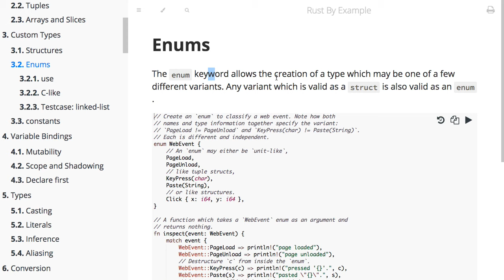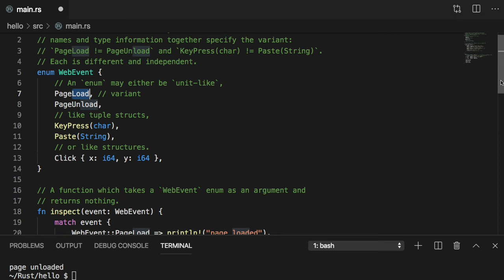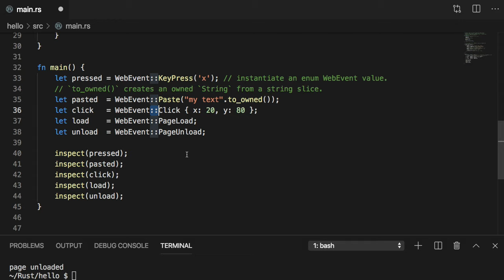[러스트] 050 - 3.2 Enums